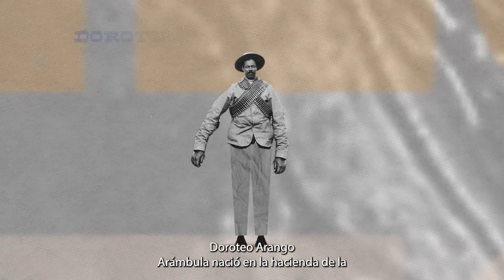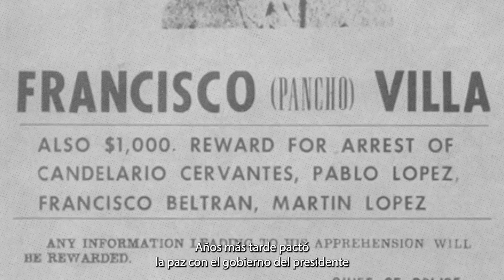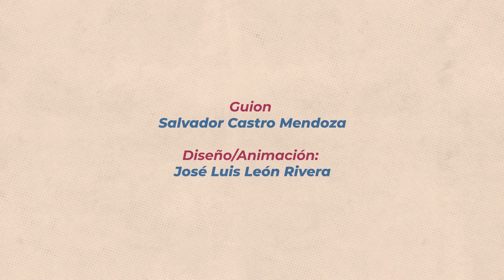Natalicio de Francisco Villa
Un día como hoy, 5 de junio, pero de 1878, nació en el rancho La Coyotada, perteneciente al municipio de San Juan del Río, Durango, José Doroteo Arango Arámbula, mejor conocido como Francisco Villa. Descubre algunos detalles importantes sobre su vida y obra en la siguiente